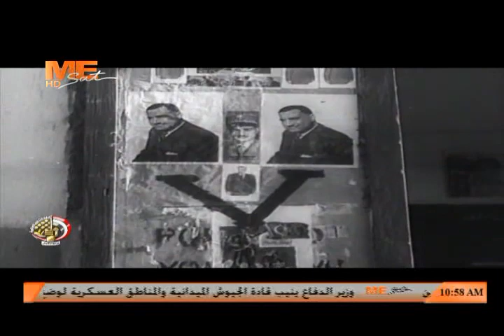نصر أكتوبر 1973 - الإرادة والتحدي (7)